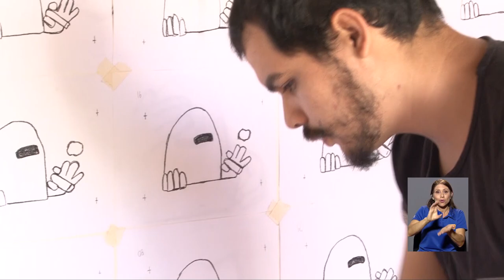Romper la ventana, el proceso de creación de una obra de arte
Es común ver la exposición de obras de arte terminadas, pero no cómo se realizaron. Los estudiantes de Artes Plásticas de la UCR con esta exhibición decidieron salir de sus talleres para que los visitantes a la Facultad de Artes - UCR vean el proceso de crear una obra.

Esta iniciativa también es un espacio de retroalimentación entre los mismos estudiantes para compartir sus metodologías y técnicas artísticas.